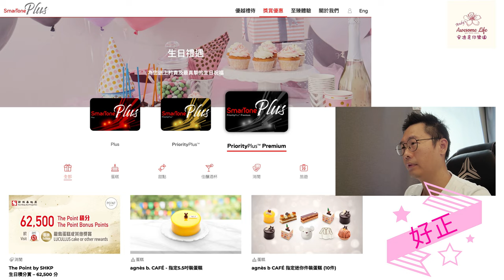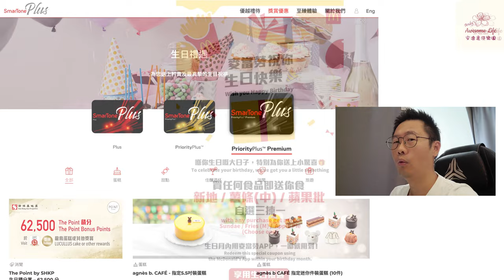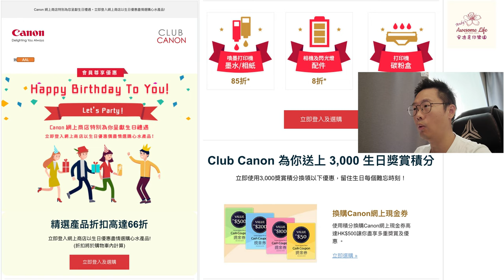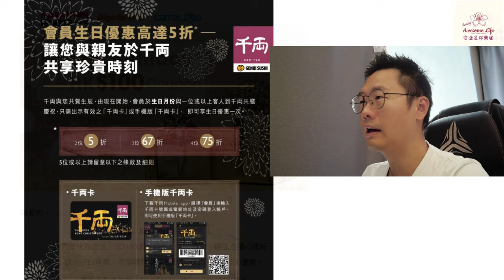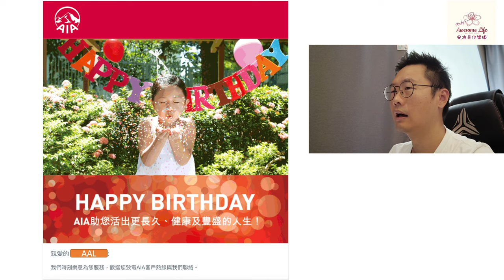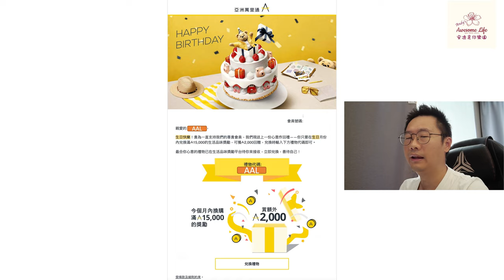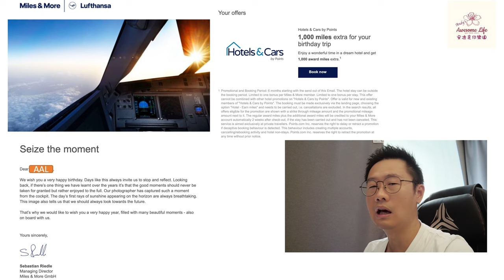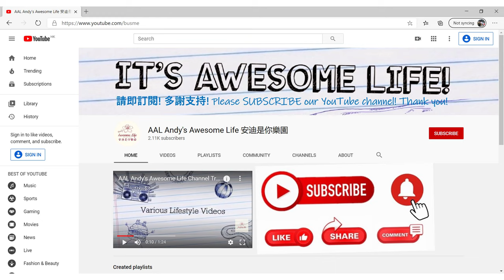AAL Let's Chat - 最騎呢嘅生日禮物 - The most insane Birthday Gift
生日禮物就人人都收過，你又收過D咩騎呢禮物呢？